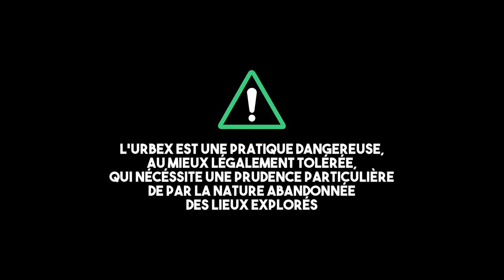[Greg Into the Wild] [URBEX] Dans une maison abandonnée sur le littoral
Cela faisait un certain temps que je ne m'étais pas aventuré dans une ruine. Faute de temps, faute de lieux à explorer...

Mais la mémoire est parfois facétieuse : il y a longtemps , au cours de mes interminables marches le long du littoral, une ruine se dressait. Pas encore vraiment intéressé outre mesure à l'époque, et surtout plus sur mes gardes vis à vis de ces lieux vides et tagués...

Voyons-voir ce que le lieu nous réserve...